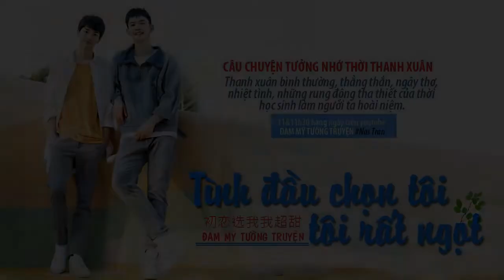Tình đầu chọn tôi tôi rất ngọt tập 35 - Audio Đam mỹ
Tình đầu chọn tôi tôi rất ngọt kể về mối tình tuổi 17 của Lâu Thành và Tuyết Nhuận. Trong mắt các học sinh khác thì Đinh Nhuận là một học sinh gương mẫu, học giỏi ưu tú nhất trường nhưng một ngày cậu phải chuyển trường. Bạn trường mới là Lâu Thành cho rằng cậu là một tên khó đối phó, năm lần bảy lượt khiêu khích cậu.
Từ bạn học kình nhau qua năm tháng họ trở thành tình đầu của nhau bất chợt một ngày.

TÌNH ĐẦU CHỌN TÔI TÔI RẤT NGỌT - 别来无恙
Tác giả: Thụy Mang
Chuyển ngữ: Cát Cánh
Giọng đọc: Nas Tran
Thực hiện Audio: Đam mỹ Tường truyện